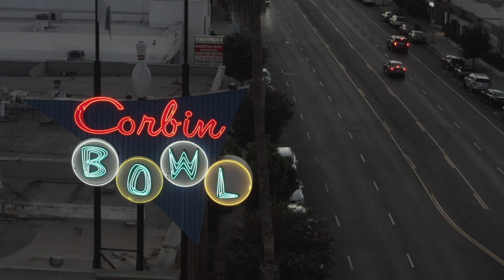Corbin Bowl Neon Sign Ventura Blvd, Tarzana, CA Drone b-roll